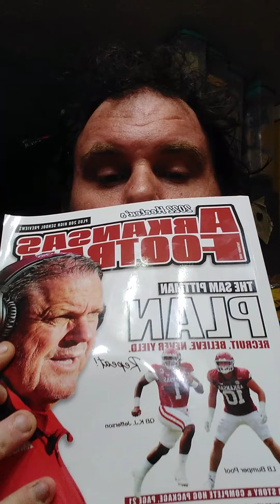2022 horatio lions preview!!!!!! August 25 2022